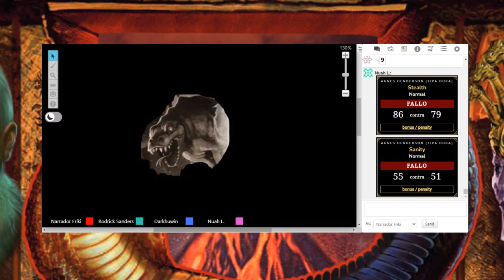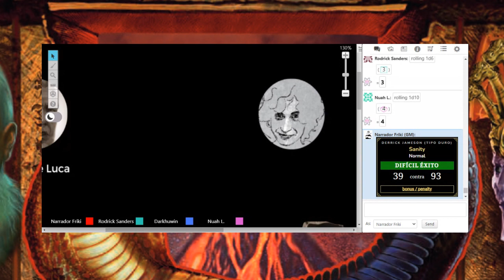La Serpiente de dos cabezas. Campaña de Pulp Cthulhu. Sesión 19/33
Decimonovena sesión de la campaña La serpiente de dos cabezas.

Las investigaciones de nuestros y nuestras aventureras protagonistas haciendo equipo con Eileen y Mathew, dos agentes de Caduceo, les está acercando más de lo que imaginan a los verdaderos planes de la organización.

Los descubrimientos en la mansión de Nueva Cannan, en Conneticut, y las formas de actuación del jefe de seguridad, Frank de Luca, no dejan ninguna duda. Hay que investigar a Caduceo en profundidad. Tan profundo como los sótanos del edificio Meadham. Esos sótanos bajo el sótano principal, que ni siquiera aparecen en los mapas...

Si nos queréis apoyar en la subida de estos contenidos podéis hacerlo invitándonos a un café

Si te interesa que tus hijas e hijos jueguen a rol con niñes de su edad puedes apuntarte

o entrar en el canal de telegram para este canal de Youtube

Si te interesa alguna partida más con este sistema de juego puedes ver también en el canal partidas de la Llamada de Cthulhu